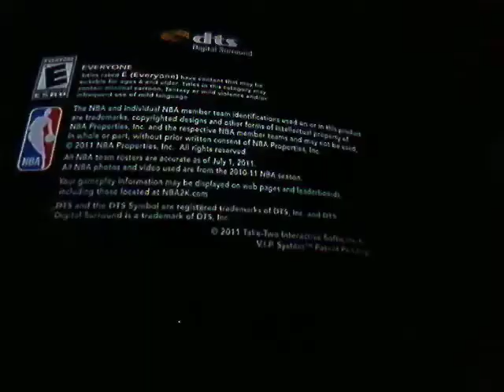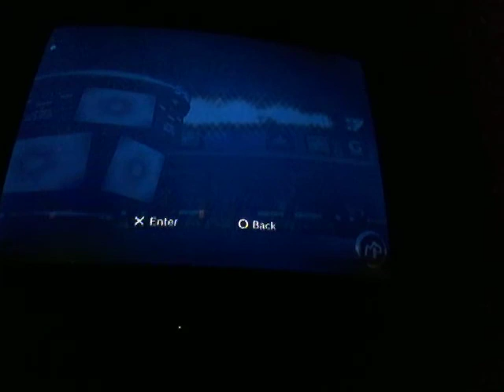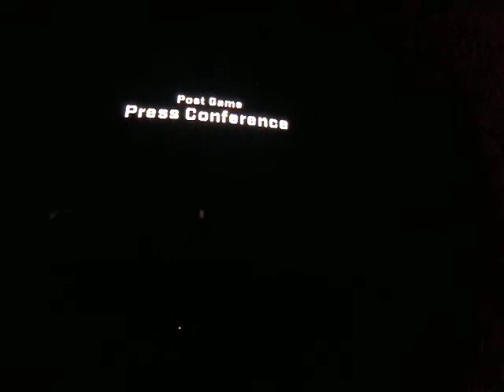NBA 2k12 , The Monster's Return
Welcome back to the series as London comes back to the internet by winning player of the game.